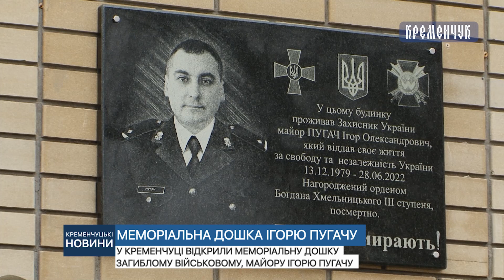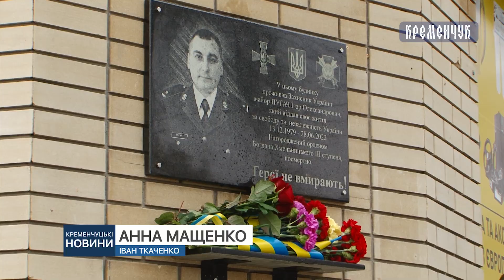У Кременчуці відкрили меморіальну дошку загиблому військовому, майору Ігорю Пугачу